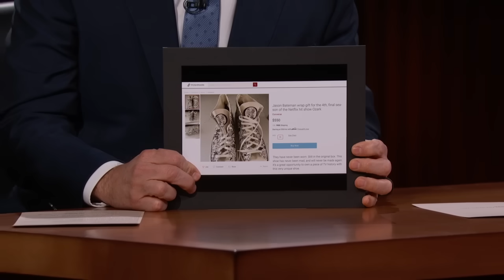Jason Bateman on Jimmy’s Love of the 80s, New Movie Air & Duping the Kimmels into Owning a Gecko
Jason talks about his new movie Air, his 80s hair, Jimmy’s love of 80s music, placing very well in a Pac Man tournament, his first time dabbling with the Bulls, never owning a pair of Jordans, someone selling their Ozark wrap gift from Jason online, his daughter Maple being into basketball, and Jimmy tells the story of Jason duping him and his family into adopting their gecko.